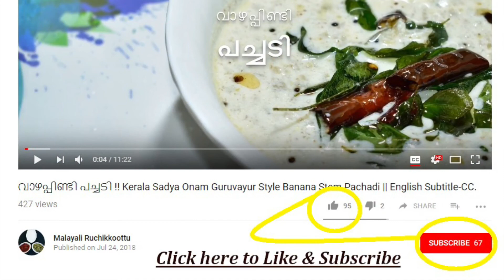ഇതുണ്ടെങ്കിൽ ചോറ് നിങ്ങൾ കഴിക്കില്ല, ഉറപ്പ് !! Egg kothu chapathi/parotta recipe malayalam.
Egg Kothu Chapati - Very tasty & Easily made

Ingredients :-

Chappati                 - 4 Nos
Red Chilly Powder- 1/4 Teaspoon
Chicken Masala   - 3/4 Teaspoon
Egg Masala           - 3/4 Teaspoon
Sweet Cumin        - 1 pinch
Coconut Oil           - As per need
Curry leaves          - As per need

Steps :-
Take a pan & pour coconut oil and heat it. Put sweet cumin & burn it. Then put green chilly, ginger, onion pieces and fry for some time. Then after add enough salt and mix well. Put coriander powder, red chilly powder and mix well again. Then add the boiled tomato pieces to the pan with all this mix. Add egg and fry very well. Then after add Chicken masala & Egg masala and mix well. Put chappati cut pieces to the mixture and mix well. Close the pan for 1 minute & Heat it. Very delicious Egg Koth Chappati is ready. Serve & be Joyful.